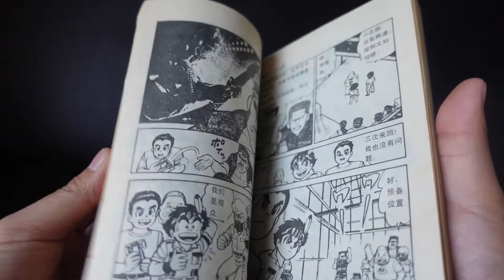做一个德田恐龍《四驅小子 ダッシュ!四駆郎》の漫畫手辦 (01)｜沉浸式手工｜玩具改造，粘土手辦製作 ｜無聊的李哥zZ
做一个德田恐龍《四驅小子 ダッシュ!四駆郎》の漫畫手辦 (01)｜沉浸式手工｜玩模手辦製作過程

大家好，我是愛做各種動漫手辦的李哥，歡迎來到我的YouTube頻道！
如果喜歡我的作品歡迎點贊、評論、轉發👍

🔺更多更新
抖音：無聊的李哥zZ